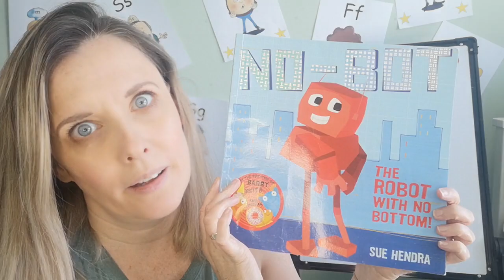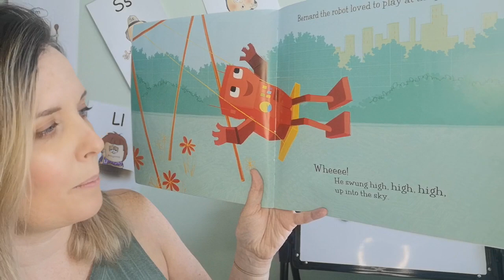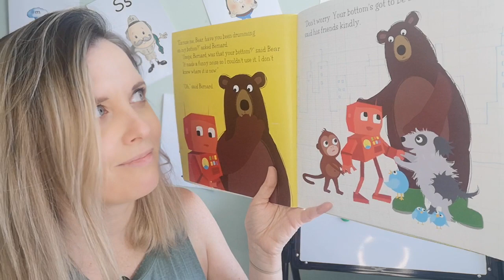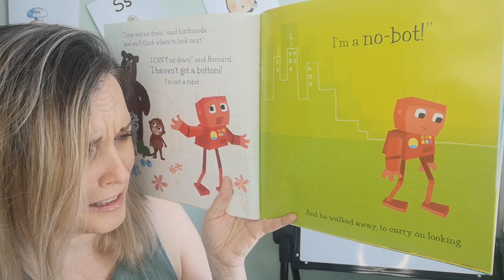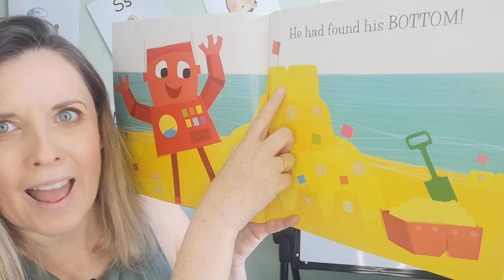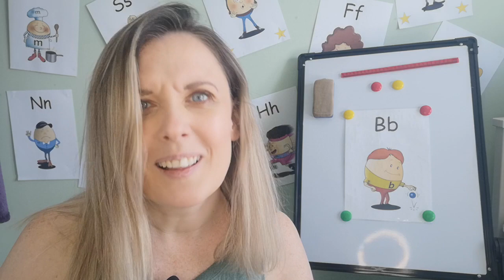NO-BOT | Bedtime Stories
No-Bot by Sue Hendra. Another story read by Janine Neil from Big Kids Little Learners, for all our little ones living their new normal. Xx

No-Bot, the Robot with No Bottom

This story is read for non profit reasons.
It is read for children who are in lockdown or facing Covid restrictions and currently have no access to libraries or educational classes outside of school.

I do not claim this story to be my own.